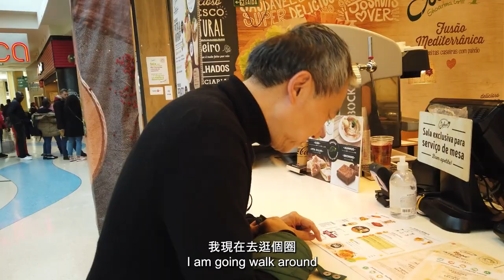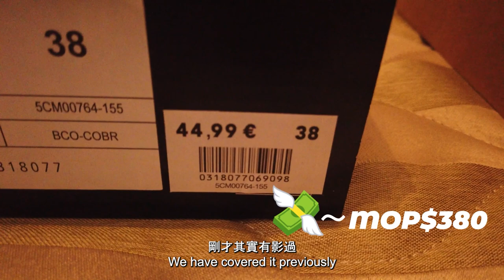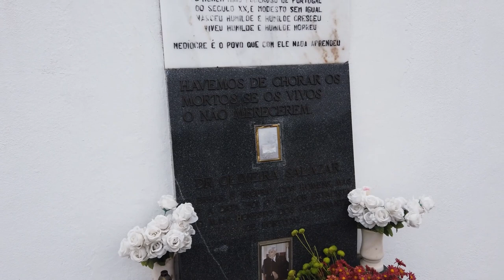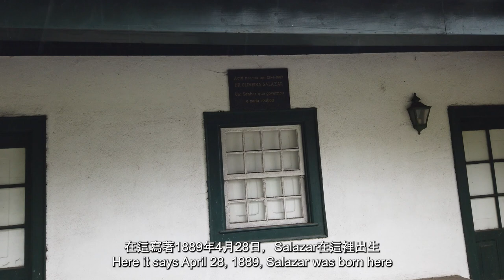【葡萄牙VLOG🇵🇹】掃平貨 + 一齊去逛街！里斯本著名商場Colombo + 探訪葡萄牙獨裁者故居🏠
歐元低水💶 行程裡當然一定要有Shopping！今日帶大家一齊行
里斯本最大的商場之一Colombo☺️ 減價季乘機黎執平貨，尤其是最愛的波鞋🥹 好抵買！再帶大家一齊來個郊外Short Trip，看看對葡萄牙歷史舉足輕重的人物Salazar的墳墓，來個微深度遊🚗

With Euro at a low rate, how can we miss SHOPPING TIME in Portugal! Today we’re here at one of the largest shopping malls in Lisbon - Colombo to shop some good sneaker deals! We also take you guys on a short road trip to the home of Salazar, one of the most influential historical figures of the country!